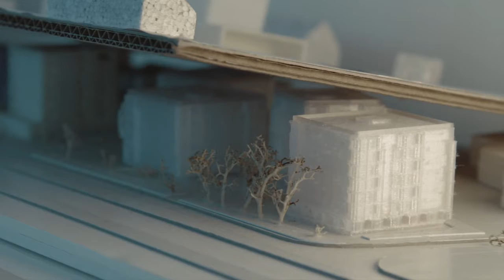QUENTIN CARNAILLE / From timepiece mechanisms to a work of art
Quentin Carnaille was born in Roubaix in 1984.
He creates sculptures using old timepiece mechanisms. Diverting them from their primary function, Carnaille used the timepieces to adorn jewels or accessories which, beyond being decorative, pose the question of time and the relativity of its passage, a recurring theme in his work.